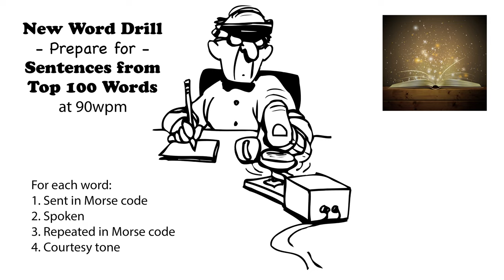Sentences from Top 100 Words - New Word Drill - 90wpm